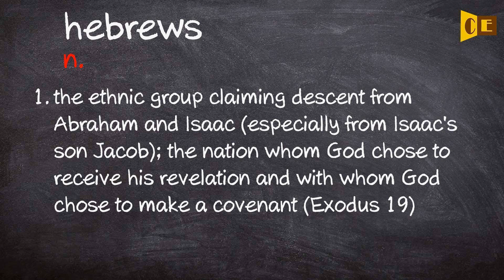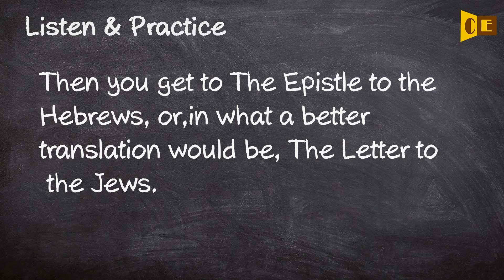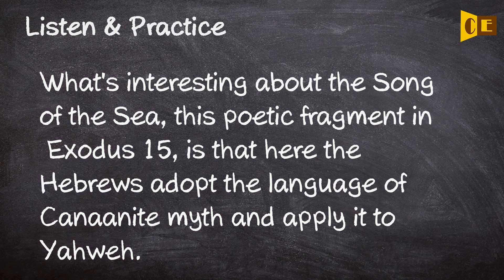Hebrews Pronunciation, Paraphrase, Listen & Practice